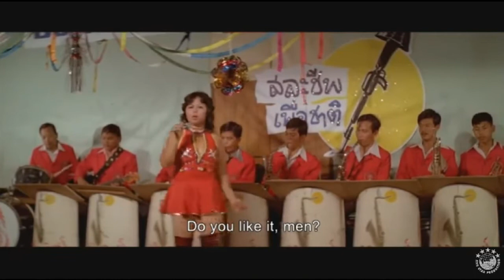พระรถหมดทุน - บุญธรรม พระประโทน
ชื่อเพลง พระรถหมดทุน   ขับร้องโดยคุณ บุญธรรม พระประโทน คำร้อง ทำนอง (ไม่ทราบ )

   คลิปวีดีโอนี้ ถูกสร้างขึ้นด้วยความชื่นชอบเป็นส่วนตัว  เพื่อเก็บไว้ชมและแบ่งปันสำหรับผู้ชื่นชอบ  มิได้มีเจตนาหาประโยชน์ในทางพาณิชย์แต่อย่างใด หากเนื้อหาทั้งหมดในคลิป ทำให้เกิดความไม่สบายใจกับท่าน  ต้องขออภัยด้วยครับ